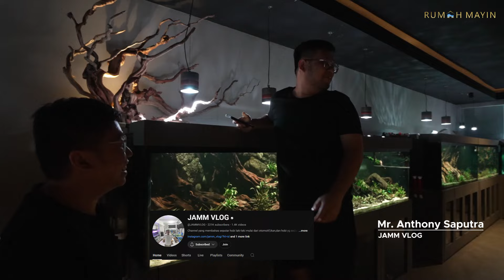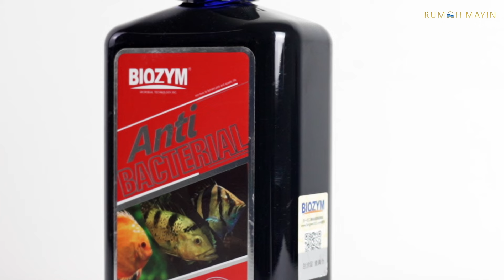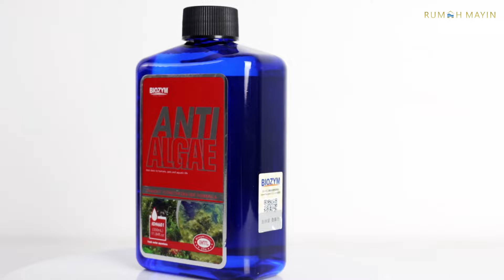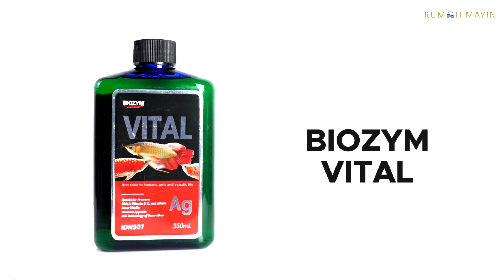KAMI TAU YANG ANDA BUTUHKAN KARENA KAMI JUGA PENGHOBI IKAN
SELAMAT DATANG DI CHANNEL RUMAH MAYIN !

FACEBOOK FANSPAGE : Rumah Mayin Indonesia X Jammvlog